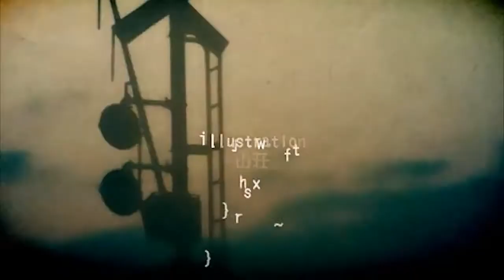【Megurine Luka】Gypsy【巡音ルカ】